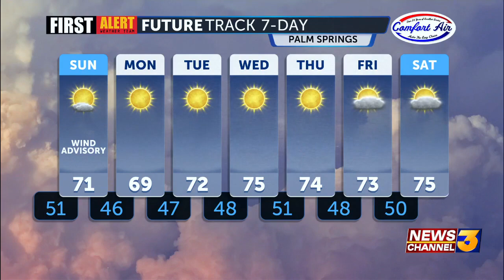Wind Advisory for Coachella Valley Sunday